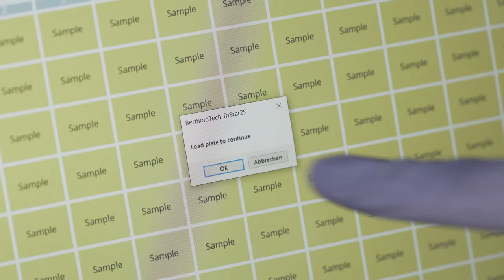Tristar 5 Multimode Microplate Reader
The Tristar 5 is our newest multimode microplate reader. Featuring JET injector technology, FlexTec optics to freely combine filters and monochromator and One-4-all optics for uncompromised performance, it delivers flexibility and sensitivity, whenever you need it.